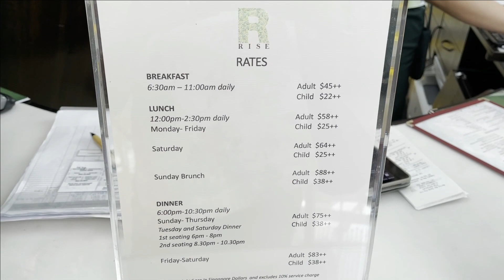RISE Marina Bay Sands Buffet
Lavish international weekday Lunch Buffet at Rise Restaurant in Marina Bay Sands Bayfront Avenue, Singapore.